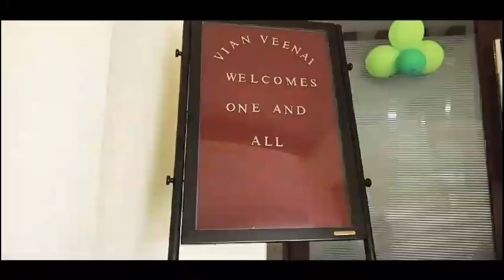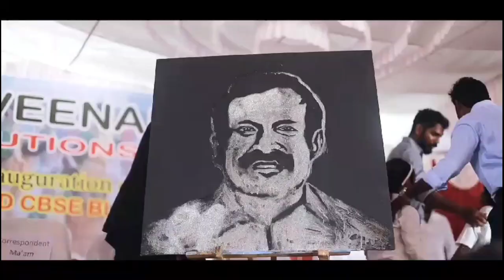மாண்புமிகு மின்சாரத்துறை அமைச்சர் | வியன் வீணை கல்விக் குழுமம் | சிபிஎஸ்சி கட்டிடத் திறப்பு விழா